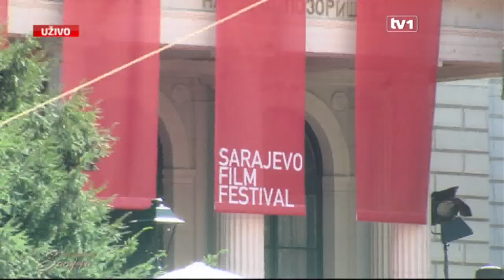Dobrodošli u srce Sarajeva: Gost Adnan Hasković